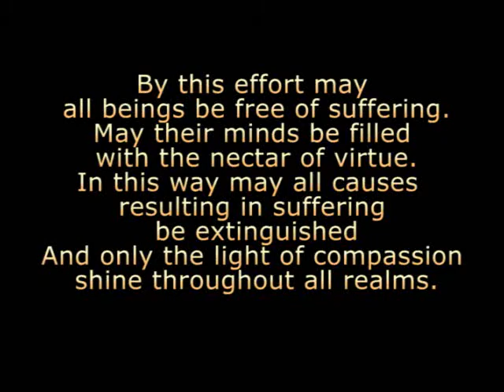Walk the Talk, by Jetsunma Ahkön Lhamo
Extracted from "The Attitude of Gratitude" by Jetsunma Ahkon Lhamo.  Jetsunma describes the difference between guilt and remorse, and gives advice on how to utilize remorse on the spiritual path.